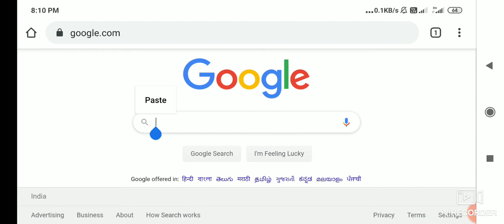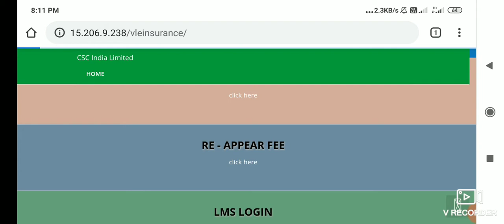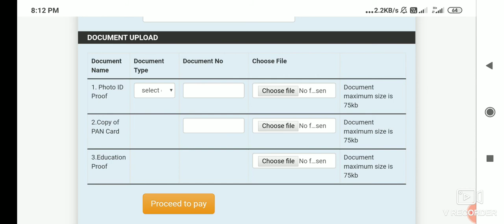How To Rap Registration CSC VLE 2020।csc rap registration 2020 Rural Authorized Person,coballbangla